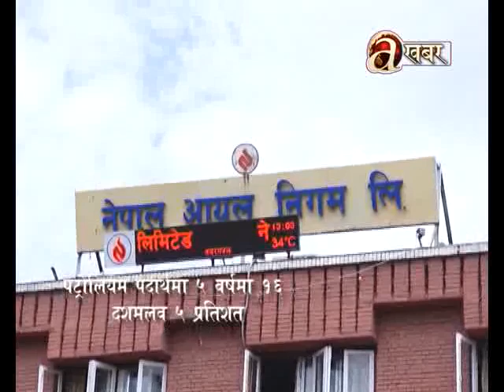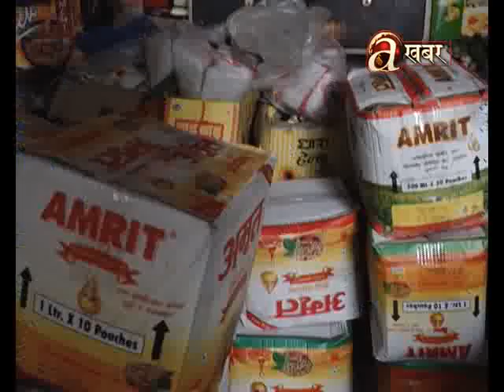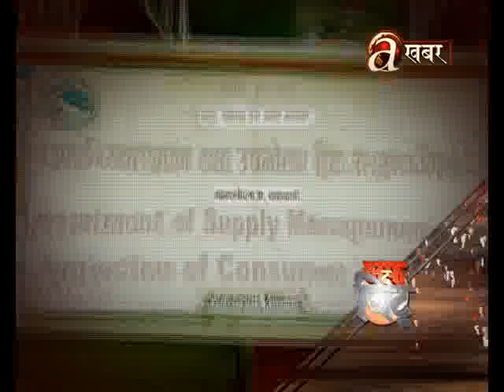Off The Beat - 20.06.'18